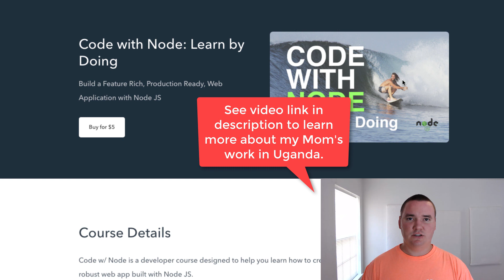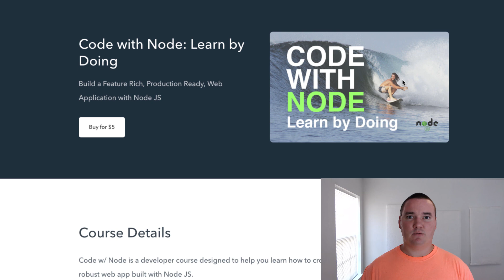Flash Sale & Notification App Update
100% of $5 sales will go toward paying for my Mom's plane ticket to Uganda ($1,650)

* for students of WDB only, will try and get a public repo shared ASAP.
** this version doesn't use sockets or agenda, it's a simplified version